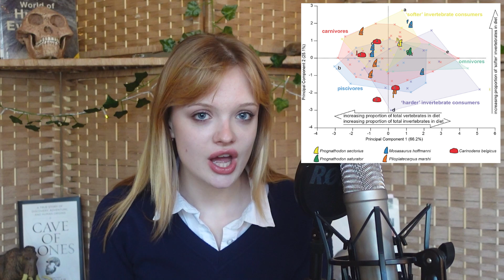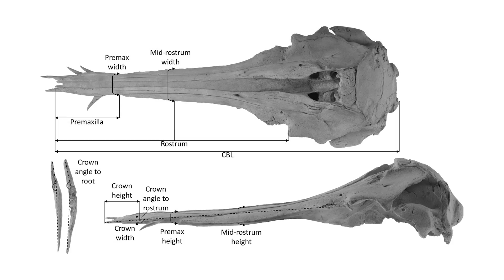Prehistoric Dolphin With Tusk-Like Teeth Discovered | 7 Days of Science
In the news this week there's been the discovery of a strange prehistoric dolphin with tusk-like teeth, the solving of an ancient primate mystery, the rediscovery of an echidna species we thought was lost, and much more!

0:00 - Introduction
0:27 - Theia in the Earth
1:54 - SpaceX launch
2:10 - Lost echidna species rediscovered
3:26 - Greenland's glacial retreat
4:37 - Mosasaur diets
6:47 - Prehistoric dolphin with tusk-like teeth
8:32 - Prehistoric primate mystery solved
10:14 - Outro
10:26 - Palaeontologists attempt to pronounce things